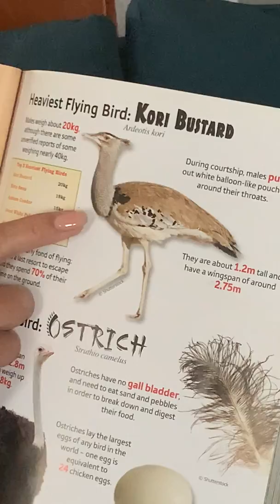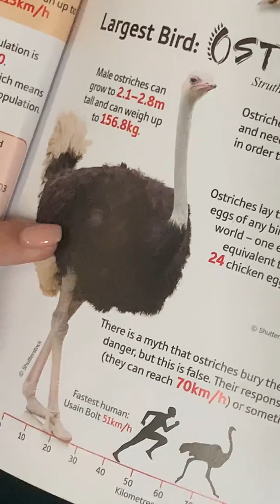Mensieland_General Knowledge_Algemene Kennis_Voels_Birds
Mensieland_General Knowledge_Non-flying birds_Heaviest Flying Bird